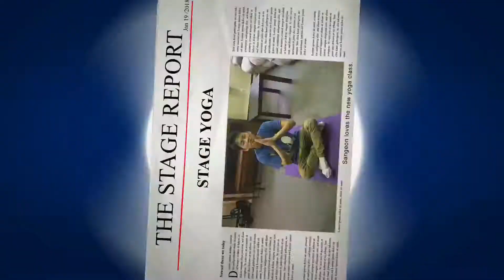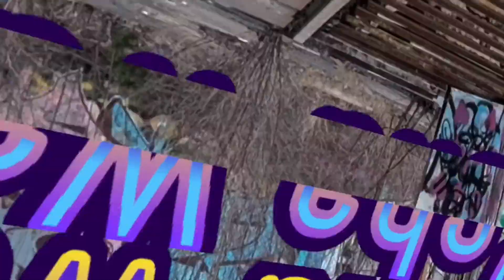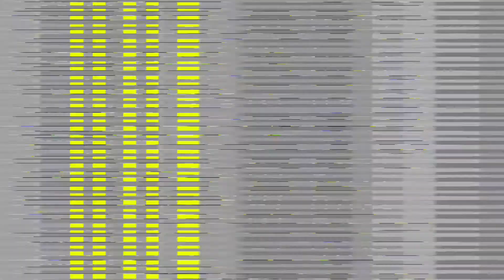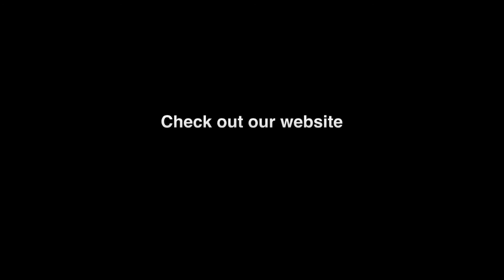The STAGE Report: January 19th 2018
Top Story: STAGE YOGA CLASS